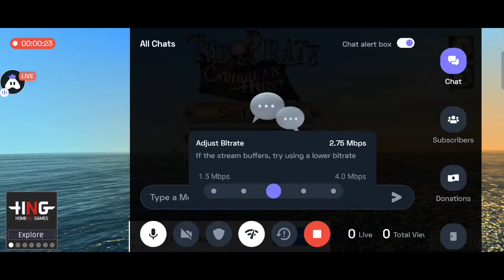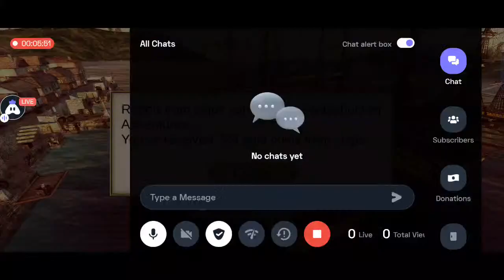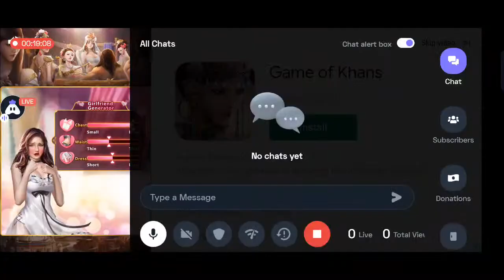PIRATES OF THE CARIBBEAN HUNT : | Playing Solo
Hey folks! Watch me play Champions!

Today I am streaming champions. Other popular games:
PUBG Mobile
Garena Free Fire
Among Us
Call of Duty Mobile
Fall Guys
Fortnite
Roblox
Minecraft